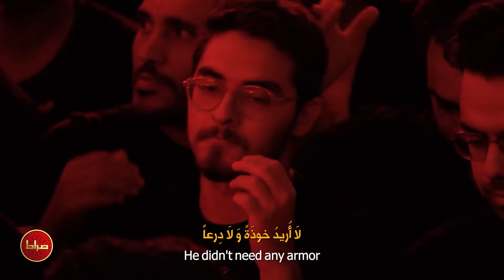🎞️ حاج سید مجید بنی فاطمه | زمینه | صنوبر حسن رسیده بسم الله | شب ششم محرم الحرام 1446/1403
🎥 زمینه | صنوبر حسن رسیده بسم الله
🎙 حاج سید مجید بنی فاطمه
📅  شب ششم محرم الحرام 1446
📍 هیئت ریحانه الحسین(ع)
🎛 ترجمه شده در استودیو صراط
📝 متن شعر

📝ترجمه عربی : مینا مجد